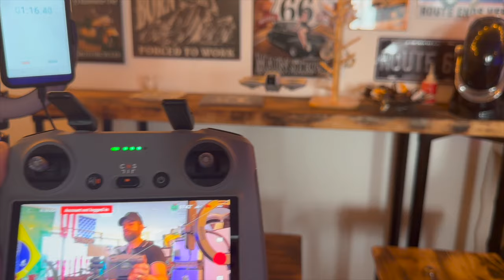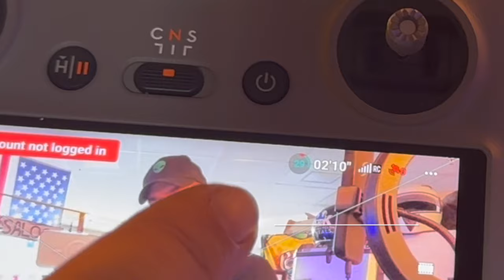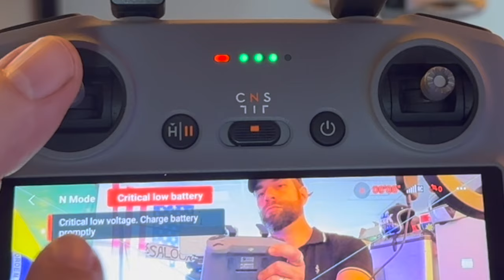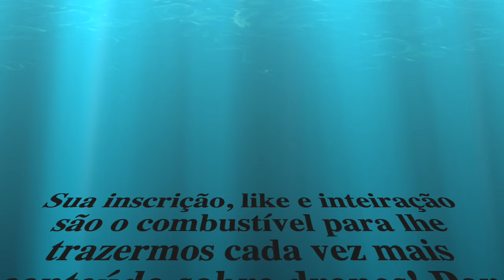Real autonomia DJI NEO - truth or a big lie? - DJI Neo - verdade ou uma grande mentira?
DJI NEO - truth or a big lie? - DJI Neo - verdade ou uma grande mentira?